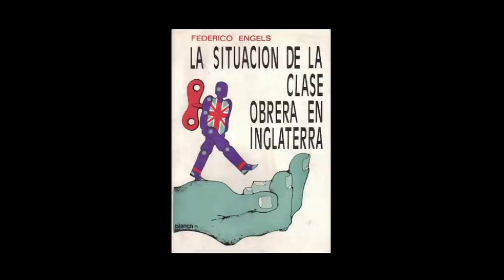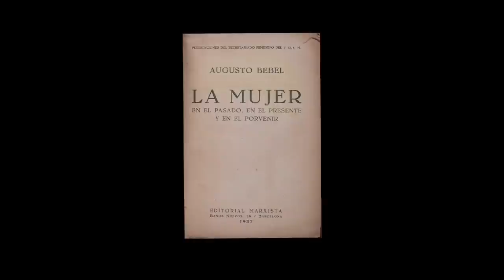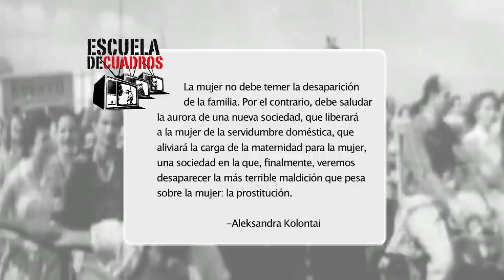Programa 209 - El comunismo y la familia (Kollontai con Iñaki Gil de San Vicente)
Estudiamos, con Iñaki Gil de San Vicente, este texto de Aleksandra Kolontai de 1921. La bolchevique ofrece una mirada crítica sobre las convenciones de la familia burguesa y propone alternativas en la reorganización de la sociedad.